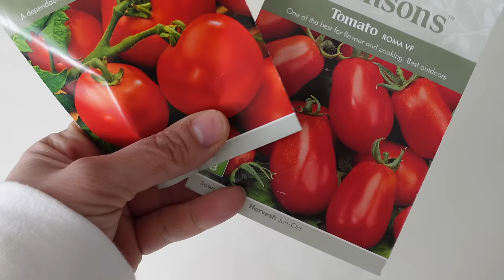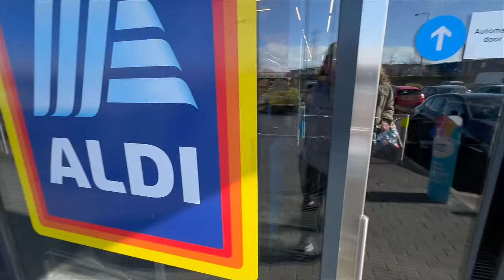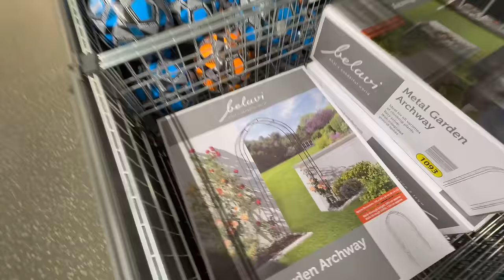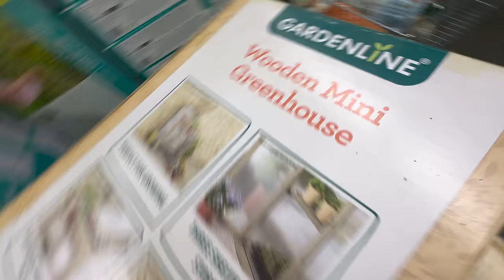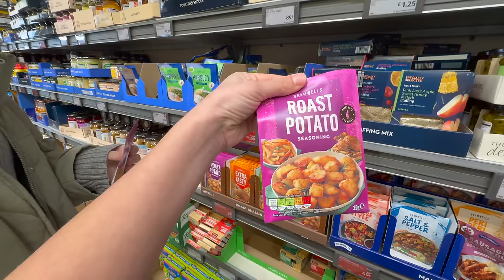BEBEĞİ EVE GÖNDERMEDİLER 😔 Hazırlıklarımız Boşa Gitti, İlk Kez Aldi Market Alışverişi, Günlükvlog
Yeni Bölüm Hergün TR SAATİ 12:00’da ❤️
29 Mart 2024 - BEBEĞİ EVE GÖNDERMEDİLER 😔 Hazırlıklarımız Boşa Gitti, İlk Kez Aldi Market Alışverişi, Günlükvlog